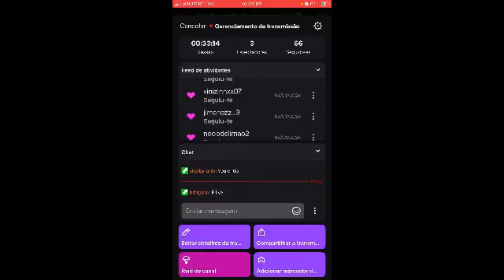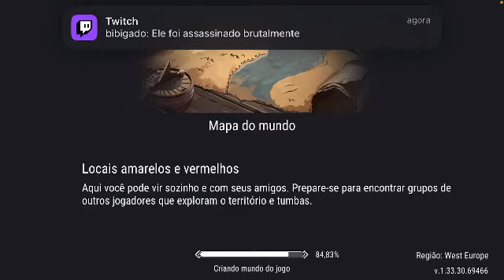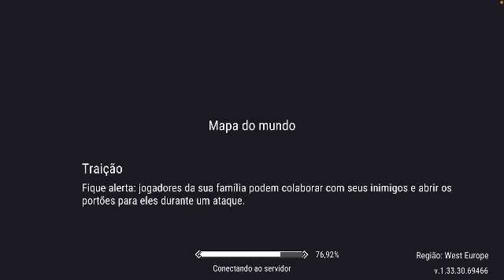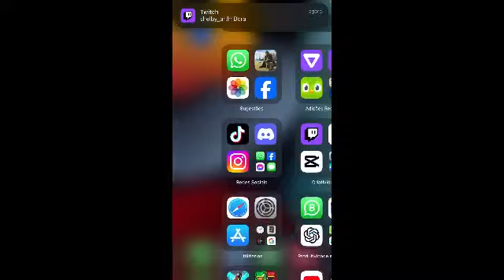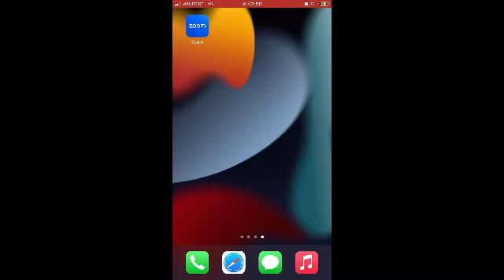SE MORRER TROCO DE JOGO